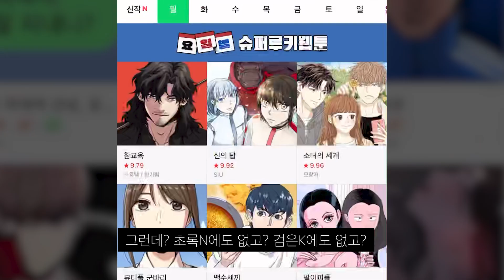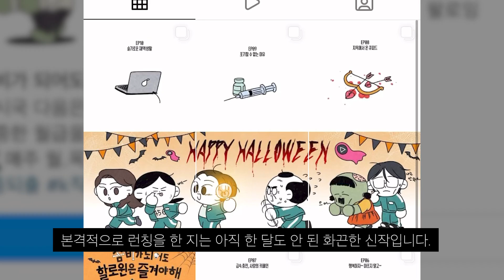귀여워서 지구 뿌셔요... 귀여운 좀비와 직장인의 일상툰! "좀비가 되어도 출근은 해야해"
이렇게 귀여운 좀비 보셨어요?
가볍게 읽을 수 있는 유쾌한 일상툰!
"좀비가 되어도 출근은 해야해"